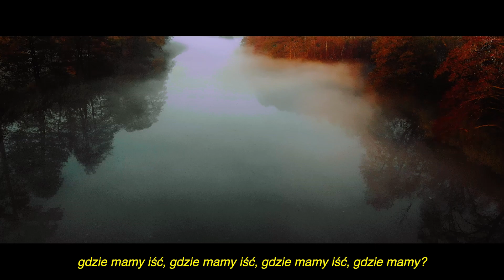Agata Radziszewska - Lustro (Official Video)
Słowa: Agata Radziszewska
Muzyka: Agata Radziszewska
Perkusja: Kacper Majewski
Produkcja: Jeremiasz Hendzel
Miks, master: Jeremiasz Hendzel

Reżyseria, zdjęcia: Patryk Kościelniak
Zdjęcia, montaż: Aleksy Kostka
Stylizacje: Monika Tomczak
Hair & make up: Monika Gałecka